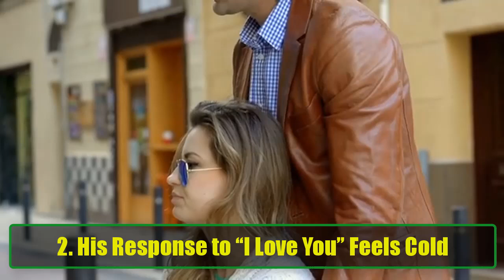11 Signs Indicating That He No Longer Loves You | How to Know If He's Losing Interest |Awesome Facts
11 Signs Indicating That He No Longer Loves You | How to Know If He's Losing Interest |Awesome Facts
Are you feeling distant from your partner? Wondering if his feelings for you have changed? In this video, we uncover 11 clear signs that he no longer loves you and how to recognize the emotional shifts in your relationship.

When a man starts to pull away emotionally, the signs can be subtle at first, but over time, they become more apparent. From reduced communication to the loss of intimacy, these behaviors are red flags that shouldn’t be ignored. Whether you're noticing that he no longer says “I love you” like he used to or that your conversations feel forced, understanding these patterns can help you decide the next steps in your relationship.

Here’s what you’ll learn in this video:
The importance of communication and what happens when it breaks down.
Why “I love you” might feel empty or absent.
How unresolved problems and repeated arguments could indicate a deeper issue.
What it means when physical intimacy fades away.
Why he no longer talks about your shared future.
The painful reality of being the only one making an effort in the relationship.
This video is here to help you identify the signs and gain clarity. It's never easy to face the possibility that love might be fading, but understanding these behaviors can empower you to take control of your emotional well-being.